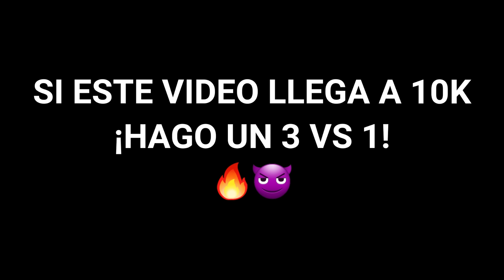Me CONVIERTO En ASSIAS FF🤯 En un PVP Y No CREERÁN Lo Que Paso🔥 // RG4 Poeta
¡ESPERO Y ESTE VIDEO HAYA SIDO DE SU AGRADO! NO OLVIDEN QUE TODO SE PUEDE CON ESFUERZO Y DEDICACIÓN, Gracias por formar parte de esta linda familia. ❤DIOS LOS BENDIGA 😊

🏅 SIGANME EN MI INSTAGRAM DONDE ESTARÉ JUGANDO CON SUSCRIPTORES 🏅

  @ASSIAS FF